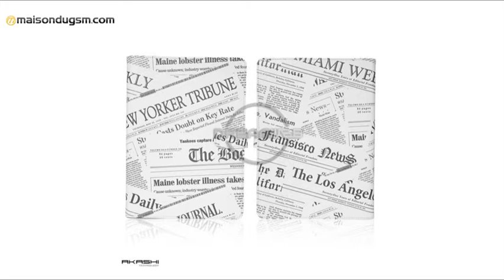Housse Tablette 9 et 10 Pouces Akashi Newspaper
Akashi ALTABUV1072801B
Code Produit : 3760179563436